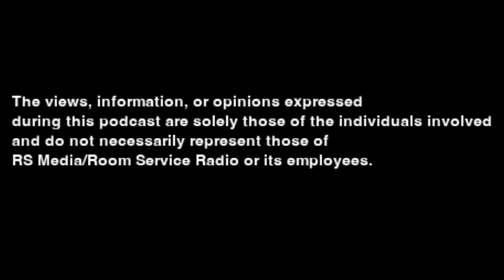3/8/24 SPORTS TALK RAW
NBA. NFL. BOXING. UFC. MLB. MIKE TYSON VS. JAKE PAUL. ESPN.